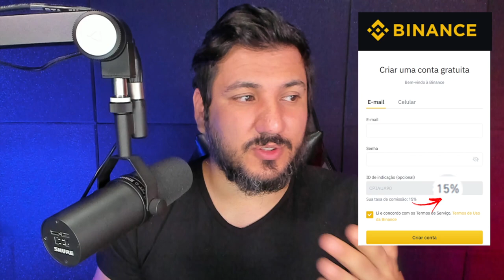CHINA BLOQUEIA O TRADE DE BITCOIN E CRIPTOMOEDAS